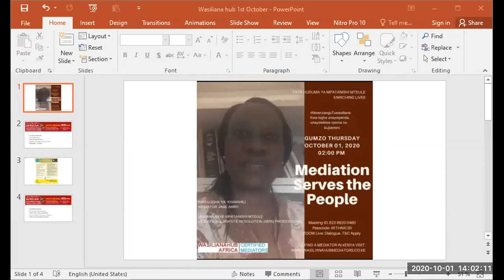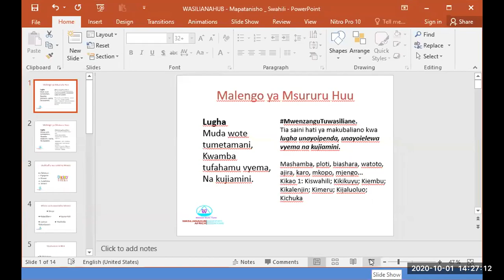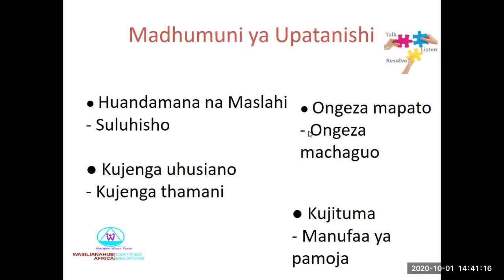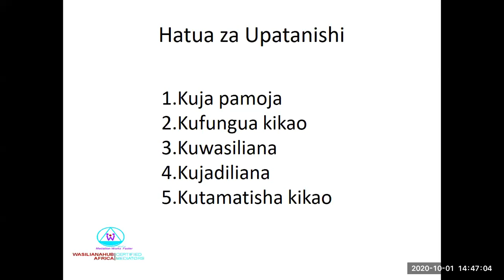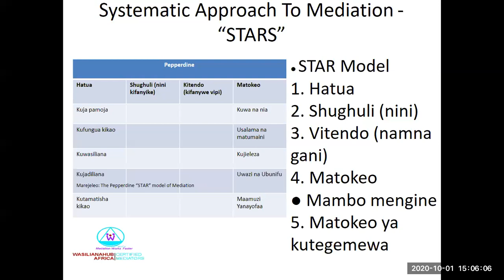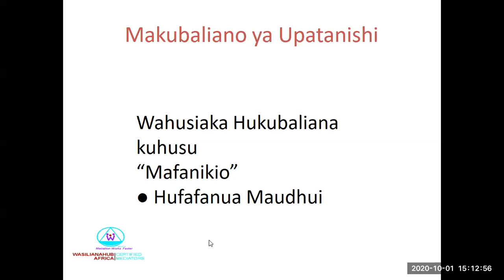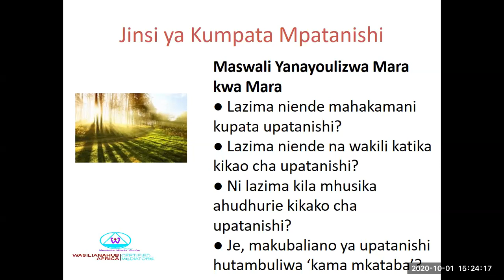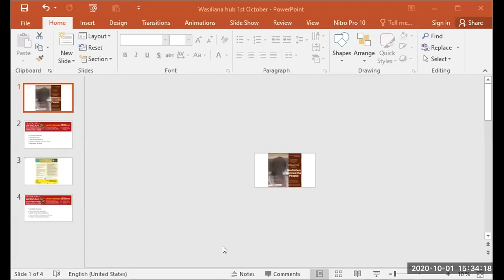WASILIANAHUB I (Kiswahili) What Is Mediation - Na Mpatanishi Mteule, Mediator Jane Amiri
ADR Tomorrow: Conversations By Kenyan 'Ethnic Mediators' in October

Language: Kiswahili
Event Date: Thursday October 01, 2020
Time: 02:00 PM
Venue: ZOOM Live
Topic: What Is Mediation? (Kiswahili)
Speaker: Mpatanishi Mteule, Mediator Jane Amiri
Watu wanapokutana bila lugha, watakwama.

WASILIANAHUB is creating a society in which all people have access to use neutral options in resolving conflicts and the ability to achieve sustainable outcomes that enrich lives.

*ADR - Appropriate, Alternate, Alternative

Event Dates: Thursday October 2020: 01st, 08th, 22nd, 29th. (Excluding 15th).

This dialogue by a special pool of vernacular language speaking professional mediators in Kenya will help contribute to the understanding of professional mediation by Kenyans with no language barriers; across the tribes through the usage of the local languages. "Speak to me in a language that I understand well, love, and trust"

Target: Open to Mediation & Dispute Resolution (MDR) Professionals. Suitable for persons working in or with interest in the industry.

Mediation: A (trusted) neutral person (the mediator) helps the disputing parties talk about their problem and settle their differences. *Note: The trusted neutral person is not involved in the dispute.

Kind Note: The discussions by the Wasilianahub Community in the 2nd half of this mediation calendar year form part of our 2-year Strategy2020. A build up leading to the 2nd Mediation Week Virtual Conference 2020 to be held from December 01 - 04, 20. Theme: 'Intercepting Africa's Dispute Economy

Partner FB Live: American Corner Moi
Twitter: @ForumMAF, @Wasilianahub I Facebook: Wasilianahub Mediators Africa